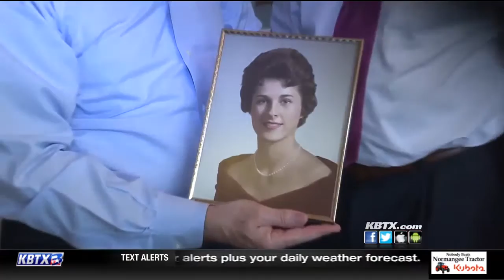Love Always The Hickmans'